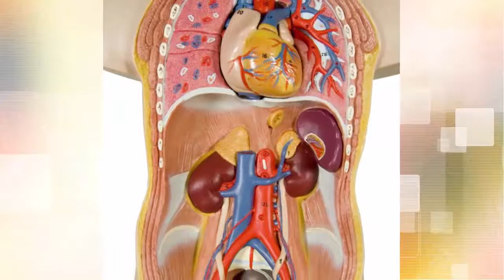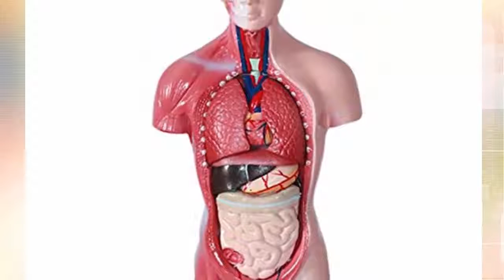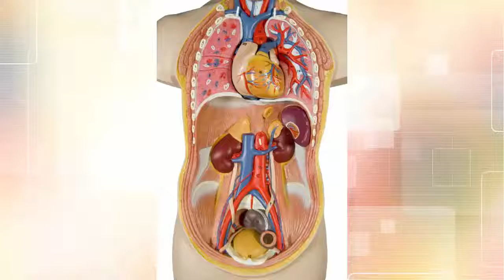संक्रमण से बचाता है गुनगुना पानी, इन बीमारियों से मिलेगा छुटकारा